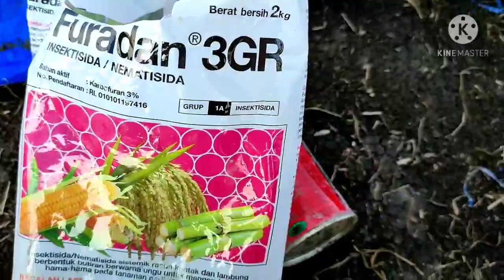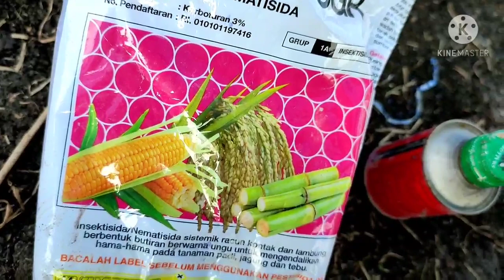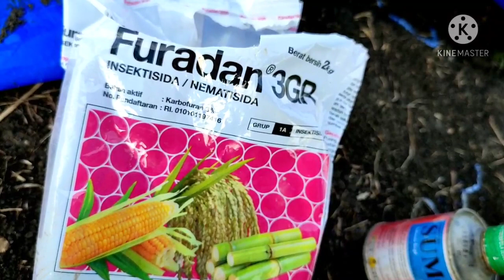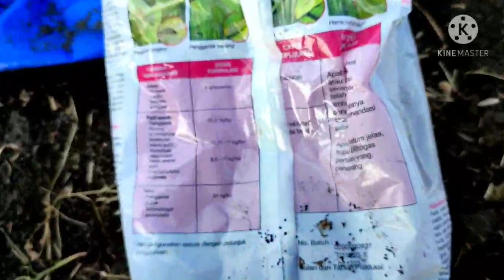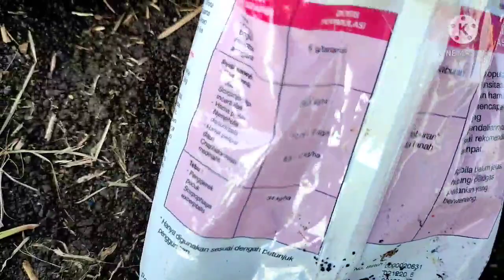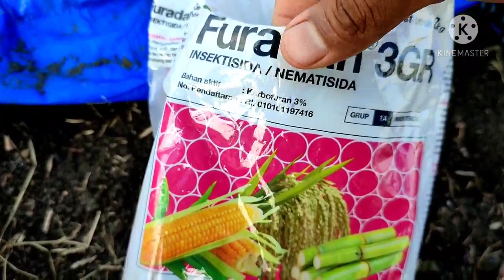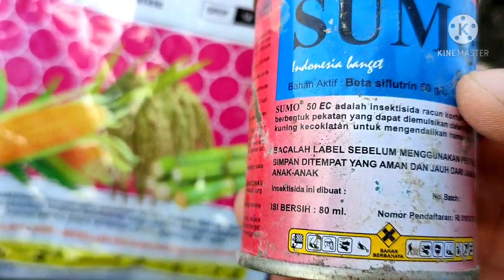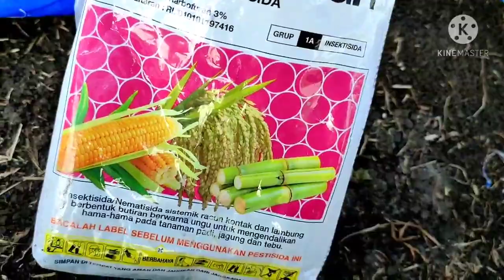cara mengendalikan hama di dalam tanah pada bawang merah seperti kutu dan ulat